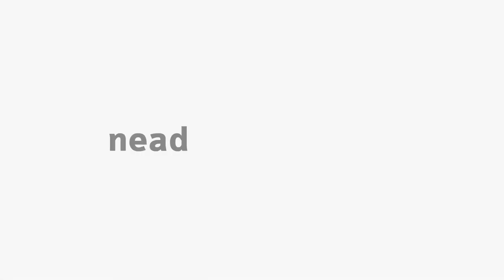[GPM] - Projeto de Pesquisa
Projeto de Pesquisa na disciplina de Metodologia de Pesquisa com a professora  Sandra Mara de Andrade para o curso EaD de Especialização em Gestão Pública Municipal da Universidade Estadual do Centro-Oeste Ead.